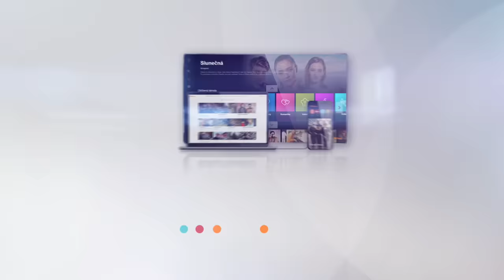Policie v akci (147) – odtahovka, bratr a sestra, táborníci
Čtyři případy, čtyři lidské osudy. 😮 Reální policisté, případy ukazující skutečný život a volání o pomoc! 👮 Každý všední den. Na Primě. 😎

Premiérové díly Policie v akci sledujte každý všední den v 16.50 na Primě! 🚨

📌Všechny odvysílané díly Policie v akci sledujte zdarma na našem webu iPrima.cz